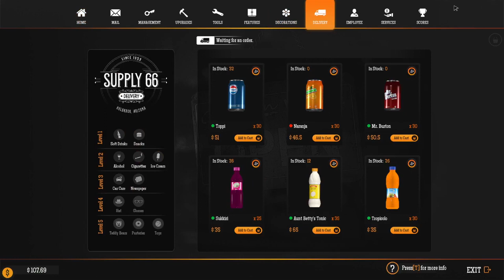Gas Station Simulator Gameplay | NO COMMENTARY | Gameplay Part 9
Watch me get filthy rich or go broke running my own gas station along Route 66! Complete with aliens, a legally-distinct ghost that's totally not Elvis, and an uncle who doesn't seem to have my best interest in mind...